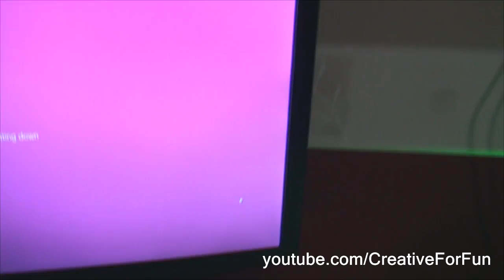Computer Wall / Computer Board Rig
Mounted all computer components on a piece of wood board. I like this neat and simple looking.